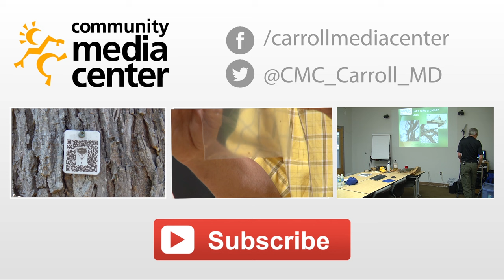The Hortman: Episode 1 - Pantry Pests and Lawn Care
Steve Allgeier AKA The Hortman kicks off his vodcast by talking about what bugs might be lurking in your pantry, as well as the do's and don'ts of lawn care. Got questions for the next episode? Ask them in the comments below!

Carroll County Speaks is a group of different podcast/vodcast series where members of the community create their own original programs as a way to keep Carroll County informed on topics of their choosing.